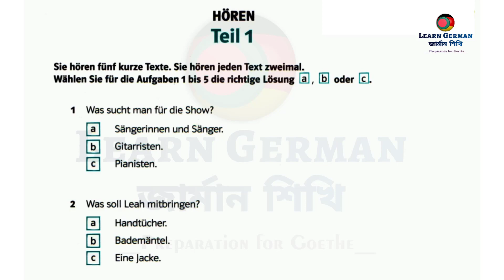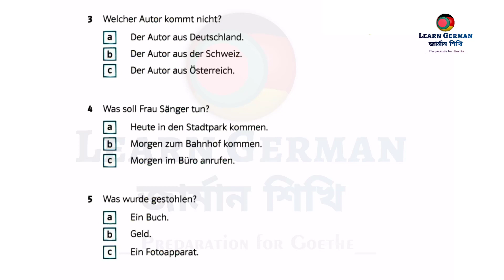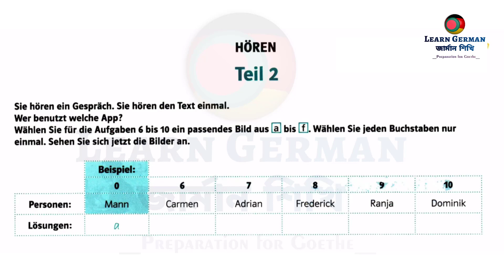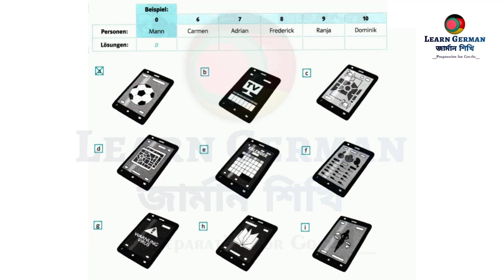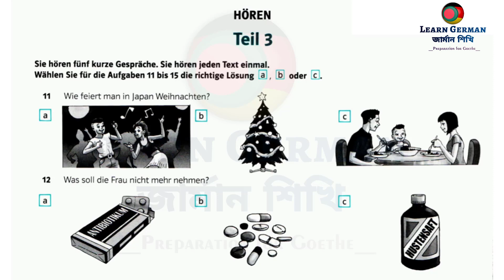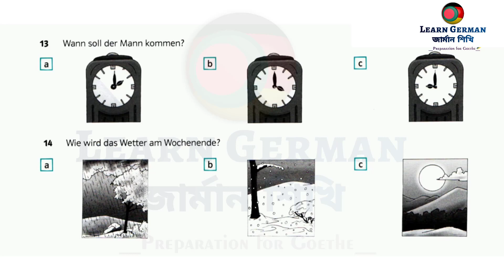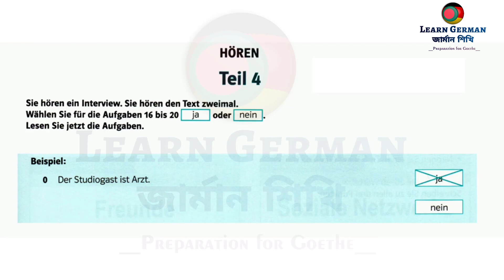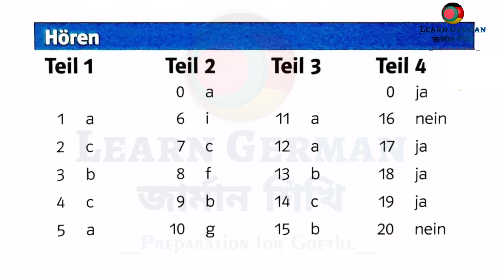Model Test - 6 || Goethe Zertifikat A2 Hören mit Lösung am Ende || Practice Mock Test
Germany Ambasy
Germany Language
Deutsch language
Life360 Germany
A1 level
A1 course
Germany study
Study in Germany
Germany visa
Life in Germany
Germany job
German Technology
Germany kivabe jabo
Europe Business
Europe tour
Europe Visa
Europe Sattle
জার্মানী ব্যবসা
ইউরোপ ভিসা
ইউরোপ জব ভিসা
Germany Bangladesh
Germany Daily life
Germany Startup
Europe Startup
Jobs in Germany
জার্মানিতে চাকরি
জার্মানিতে অভিবাসন
Immigration 2020
Germany Ambasy
Study firstinfo
egal
Deutsch language
জার্মানি
জার্মানিতে পড়াশোনা